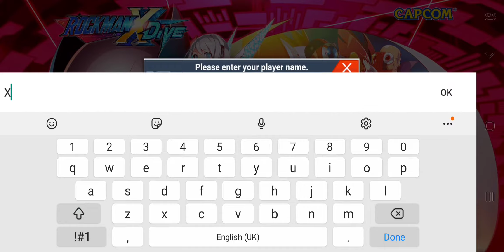Test Play ~ ROCKMAN X DiVE